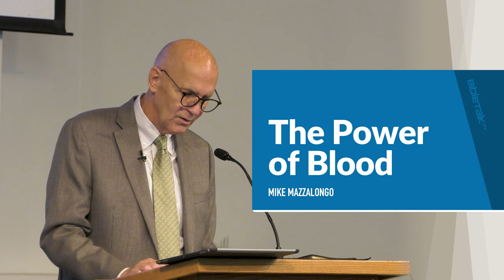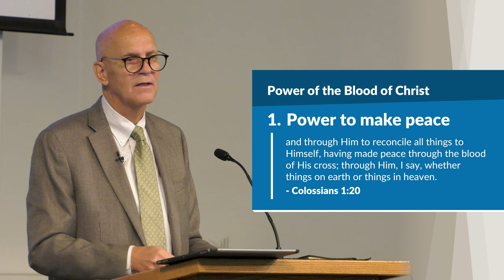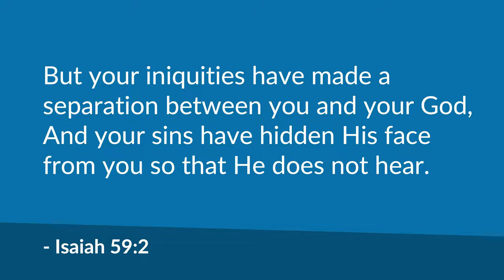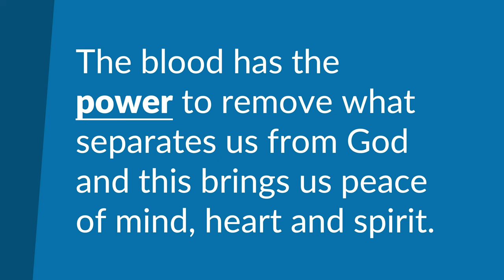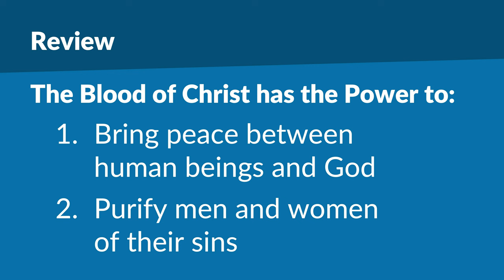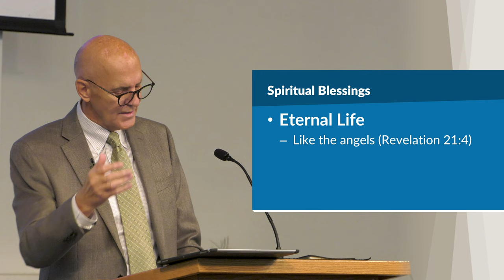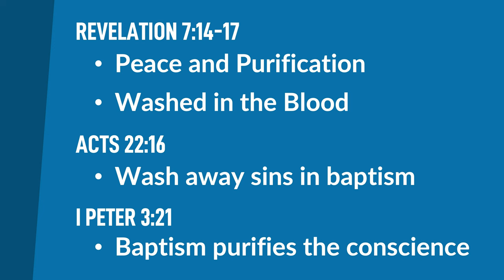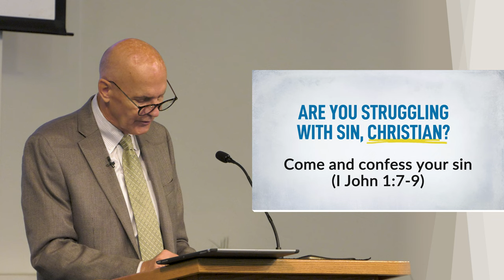The Power of Blood / Sermon – Mike Mazzalongo | BibleTalk.tv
In this sermon Mike examines the very real power of the blood of Christ and how that power affects each Christian in ways few can imagine.